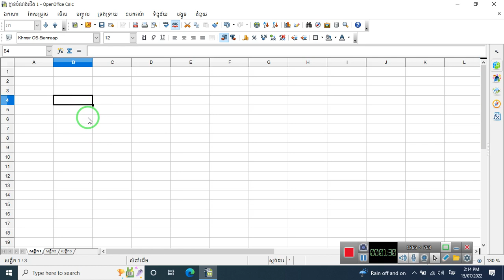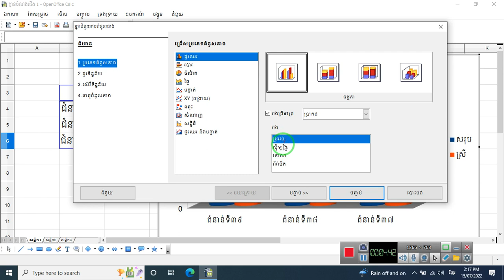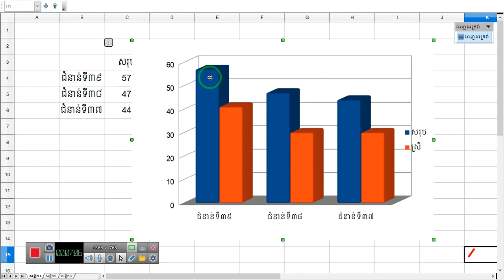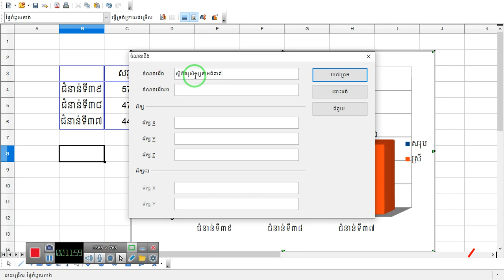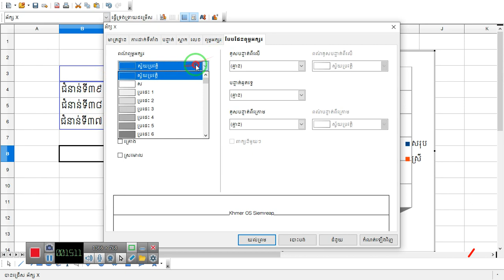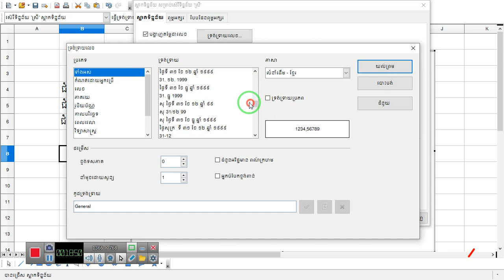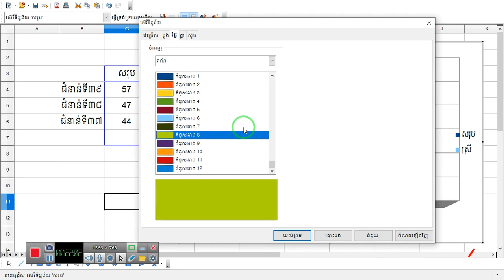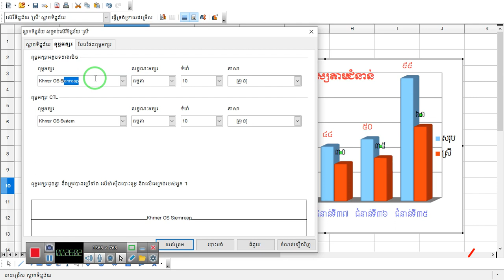របៀបបញ្ចូល និងធ្វើទ្រង់ទ្រាយគំនូសតាងក្នុងកម្មវិធី OpenOffice.Calc